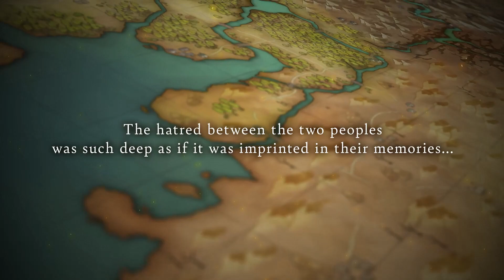Disgaea 7: Vows of the Virtueless | Disgaea Academy: Item Reincarnation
Slippers that make your attacks stronger? Spears that make you move faster? Swords you can eat? With Item Reincarnation, anything is possible! Explore new possibilities and new ways to enhance your arsenal in Disgaea 7: Vows of the Virtueless!

Coming 6 October 2023 to Nintendo Switch, PS4, PS5, and Steam!